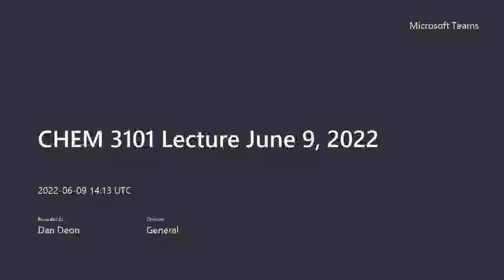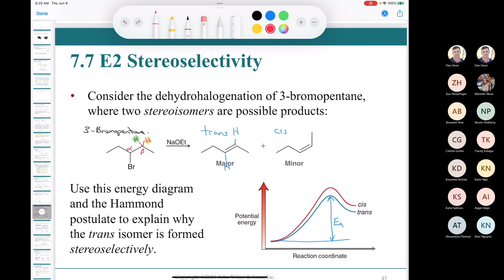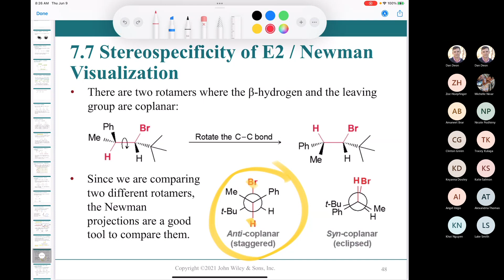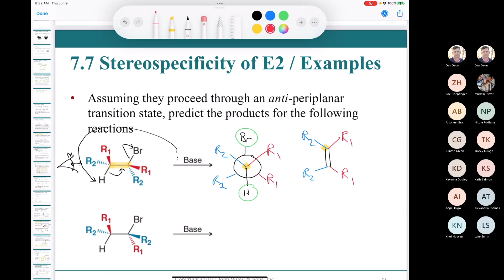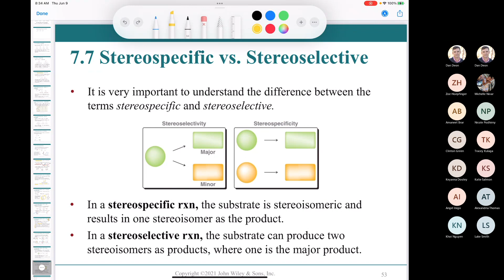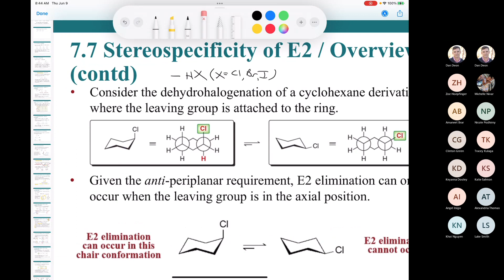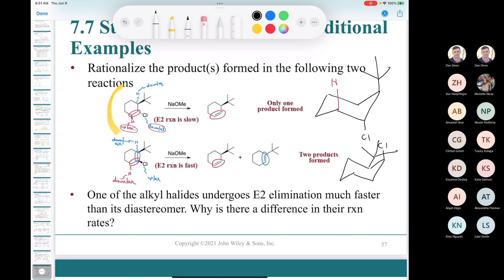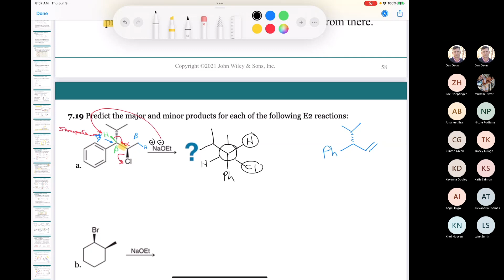CHEM 3101 Lecture June 9, 2022 PART 1